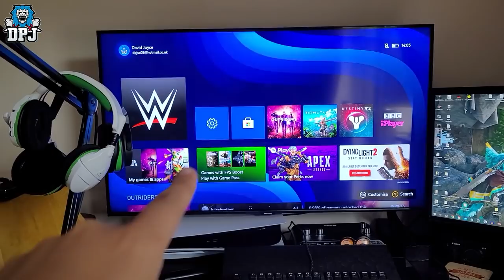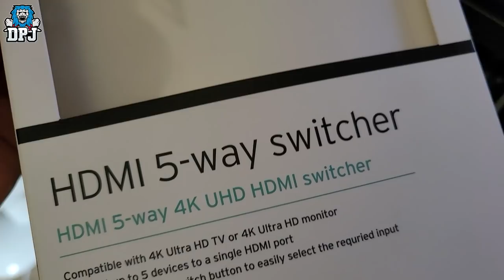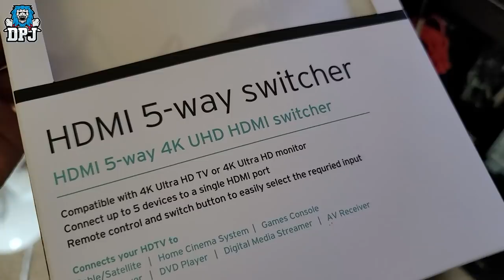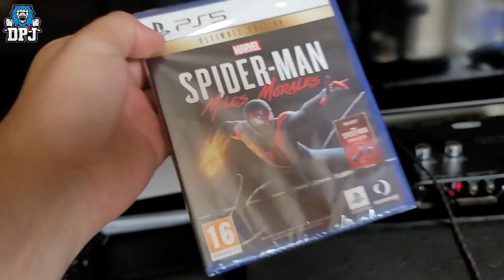I Just Bought a PS5 & Now I REGRET IT LOL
I just recently bought a PS5 and now I kinda regret it lol